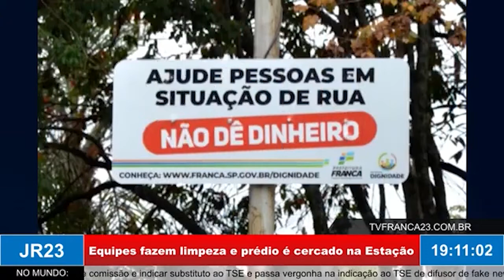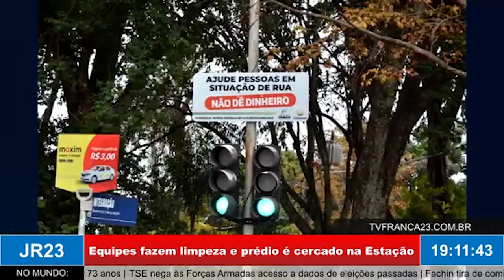Equipes fazem limpeza e prédio é cercado na Estação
Matéria do JR 23, edição de segunda-feira, 8 de Agosto de 2022.